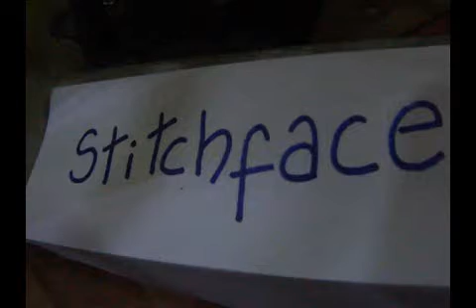NagaStitchfaceDrummer: Ti! Kra! Ti! Ti! Kra!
Bedroom Concert Rockstar.
\m/ :3 \m/